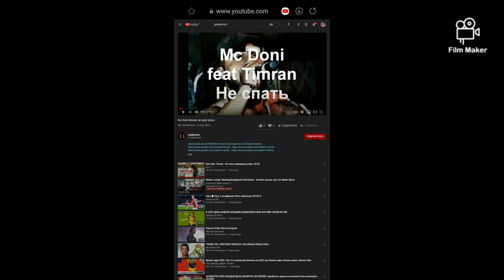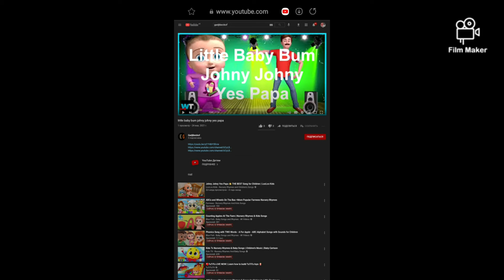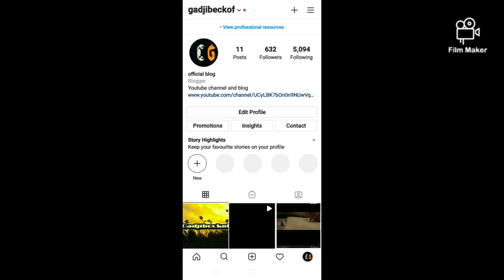Selena Gomez feat Rauw Alejandro - Baila Conmigo (new song 2021), new movie trailer Crisis (2021)